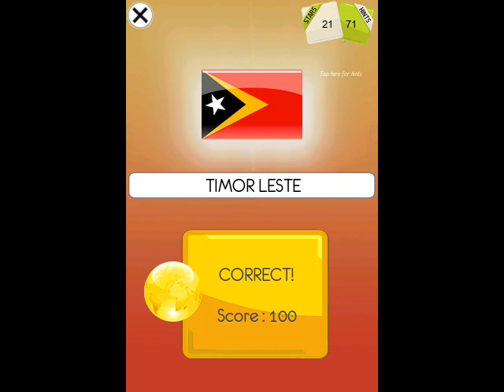Flags Logo Quiz - Level 7 Walkthrough (Dirtymartini)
Flags Logo Quiz  - Level 7 Komplettlösung

Flags Logo Quiz  - Level 7 Walktrough